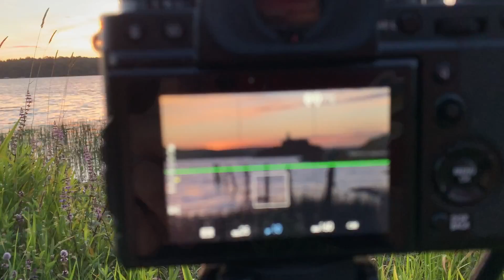Lough Key Forest Park